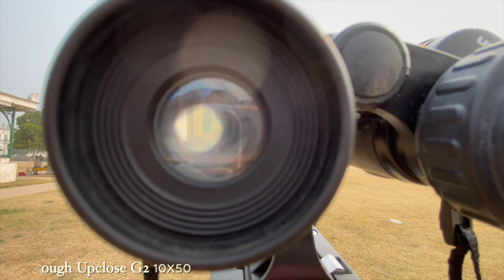Celestron UpClose 10X50 VS NIKON 16X50 Binoculars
A side by side comparison of Celestron 10x50 & Nikon 16x50 Binoculars.

Equipments:
Nikon 8250 ACULON A211 16x50 Binocular
Nikon Action 16x50 EX ATB Binocular (water proof)
Celestron Upclose 10x50 binocular
Manfrotto MVH500A-Fluid Video Head 60mm Half Ball